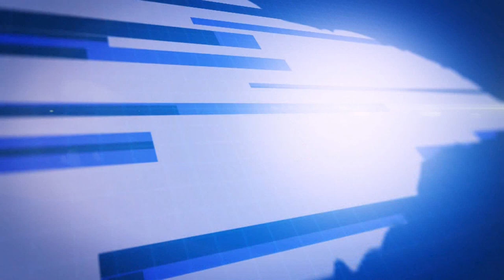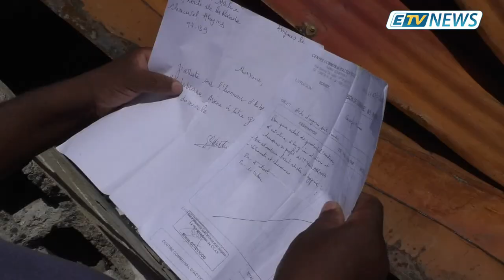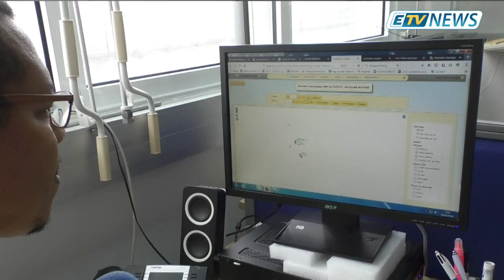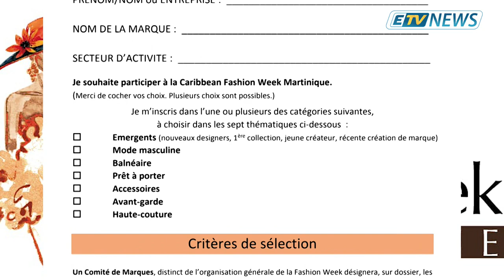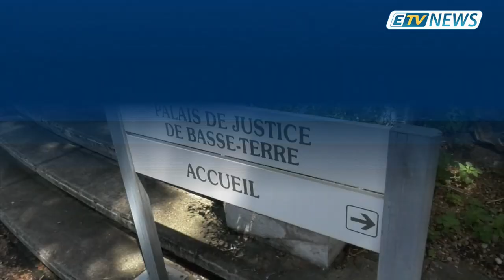JT ETV NEWS du 09 Avril 2019